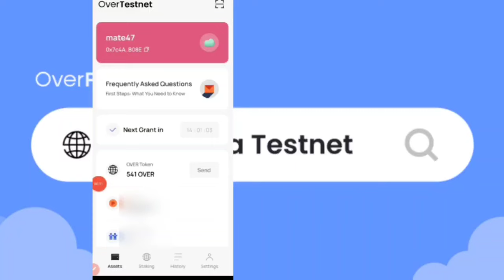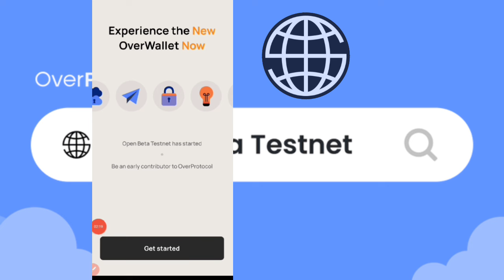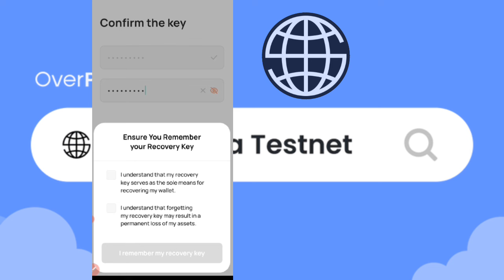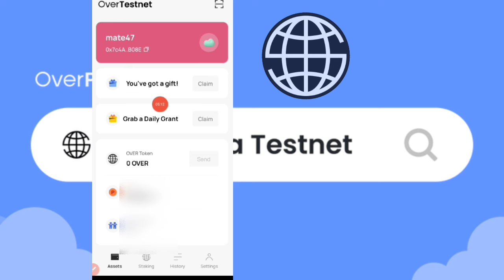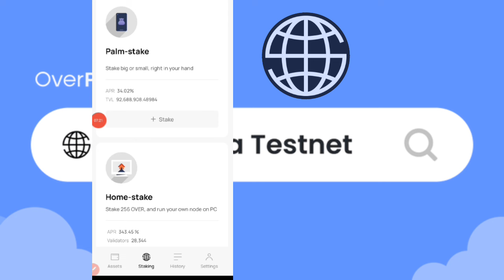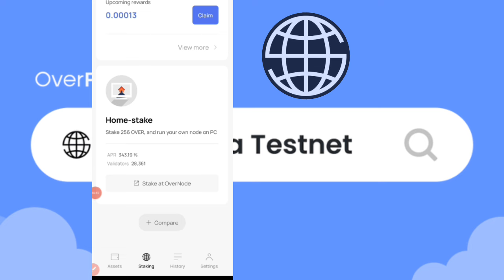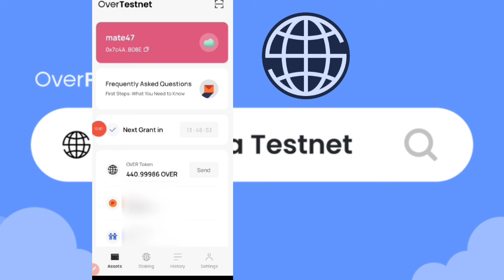BiG Update !! Over Protocol 💥Mining Restart💥 Staking & Wallet Launched | New mining crypto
BiG Update !! Over Protocol 💥Mining Restart💥 Staking & Wallet Launched | New mining crypto. over points to over token. over token withdrawal.

✅ Dosto link Telegram 👆 pe hai